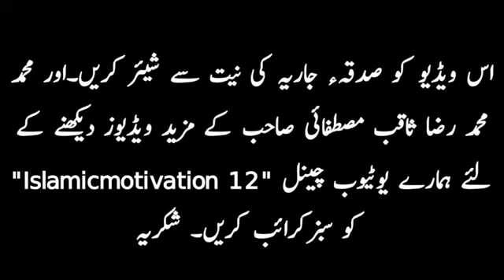Kya Nabi Apni Qabar Mein Zinda Hain Raza Saqib Mustafai Latest Bayan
Beautiful Bayan Hazrat Mulana Peer Raza Saqib Mustafai...